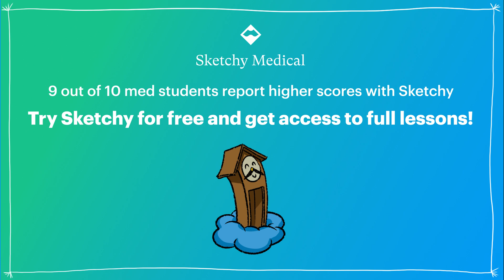Amphetamine, Dexamphetamine, Lisdexamfetamine, Methylphenidate Lesson (Part 1) | Sketchy Medical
Learn psychostimulants used in ADHD treatment - amphetamine, dexamphetamine, lisdexamfetamine, and methylphenidate. Includes mechanisms, indications, contraindications, and side effects.

Enjoy this preview? Get the rest of this lesson and see hundreds more